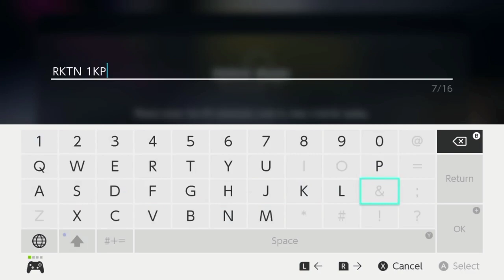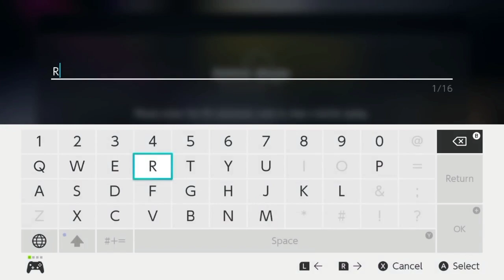Splatoon 3 Reversed Part 18